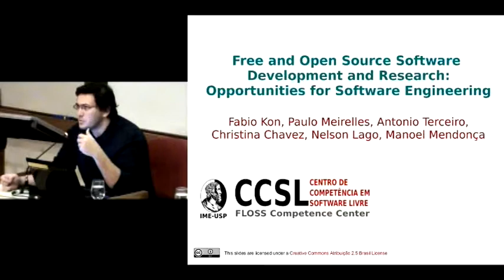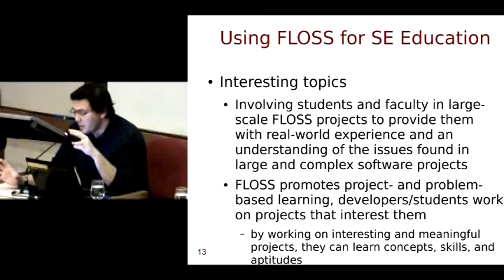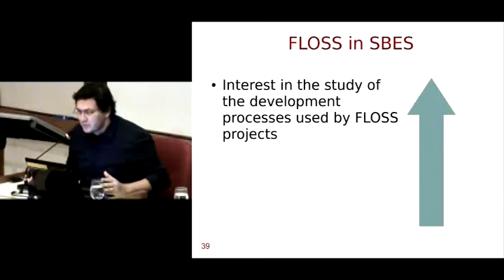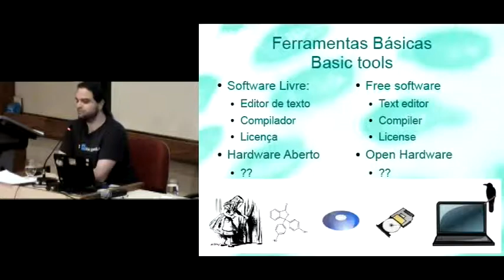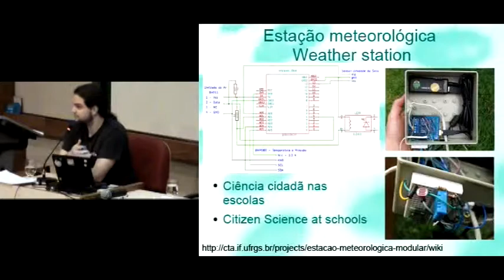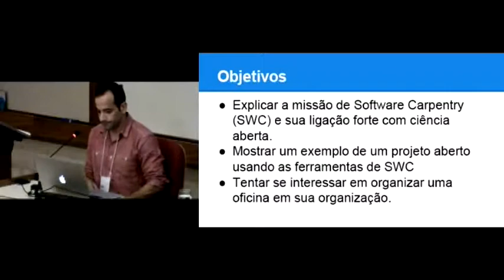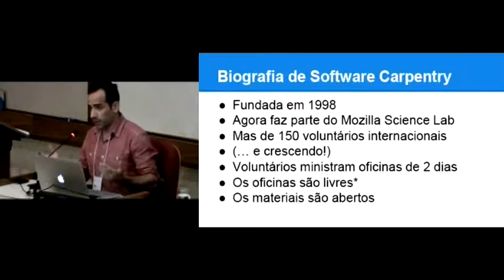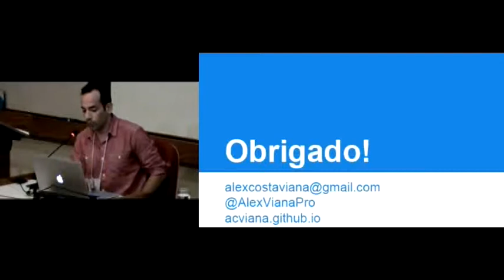Seminário Internacional Ciência Aberta, Questões Abertas - Mesa 3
21 de agosto de 2014 - August 21th, 2014

Ferramentas científicas e hardware abertos - Open source of scientific tools and hardware

Paulo Meirelles (Faculdade de Engenharia – UnB, Centro de Competência em Software Livre – USP)
Rafael Pezzi (Instituto de Física – UFRGS, Centro de Tecnologia Acadêmica – UFRGS)
Alex Viana (Software Carpentry, Space Telescope Science Institute)
Coordenador: Hugo Fuks (PUC-Rio)